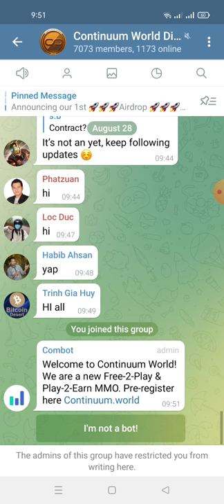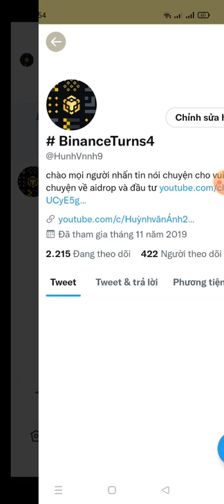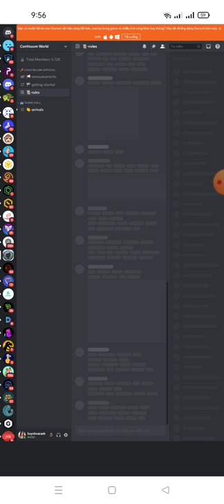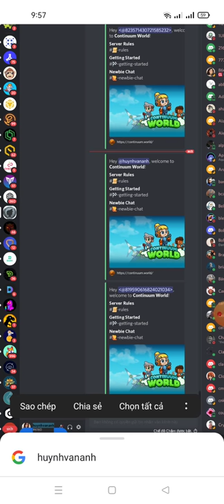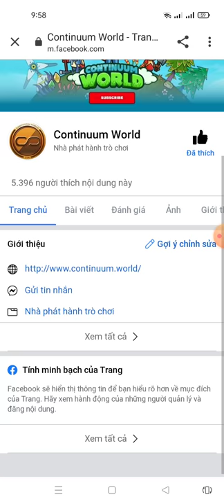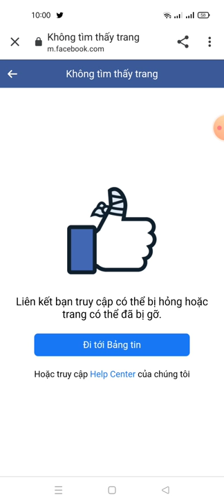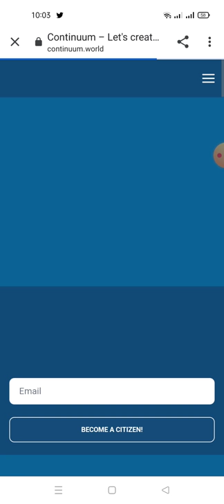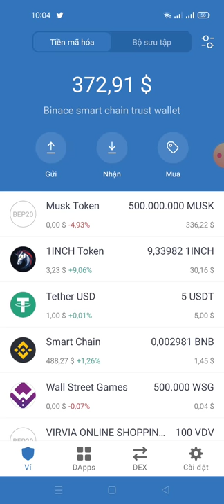Continuum World Airdrop : Get $40 In UM Tokens (For 1,000 Random Users)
Send it to your friends right now!